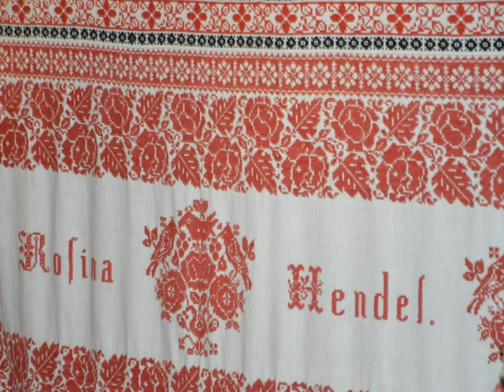Stadtmuseum Bad Hall: Siebenbürger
Nach der Flucht 1944 fanden fast 400 Siebenbürger Aufnahme in Bad Hall. Im Museum erzählen sie ihre Geschichte und ihr Brauchtum.